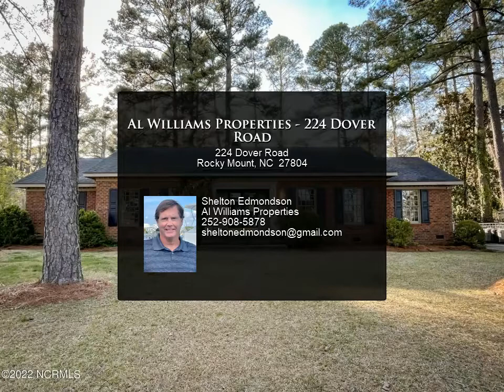Al Williams Properties - 224 Dover Road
Please enjoy this property video created by Al Williams Properties

This beautiful brick custom-built home in Westview Park has excellent curb appeal and a classic ranch floor plan with hardwood floors in the majority of the rooms. The location provides quick access to Sunset Av., Wesleyan Blvd and US 64. The carport and garage combine to provide four covered parking spaces. The garage also has a workshop and a second floor which can be used for storage or converted for other use. There is additional storage in the attic and in the closet off of the carport. There is a large deck off of the carport providing fantastic outdoor living space in the back yard. A home inspection has been done and the report is available upon request. There will be a tag sale for the contents of the home and garage on May 14th and 15th. As such, the closing date cannot be until May 16th. Interested buyers are encouraged to attend the sale if there is interest in any of the furnishings. NONE OF THE MODEL TRAINS OR DISPLAYS CONVEY. Instructions for garage access are on the kitchen table. At the time of listing, the upstairs to the garage has not been emptied.  This is scheduled to be done. Sellers ask that you please Do Not Enter the garage or its upstairs due to being full of content and please view from the door.

2 full bath

Shelton Edmondson
Al Williams Properties